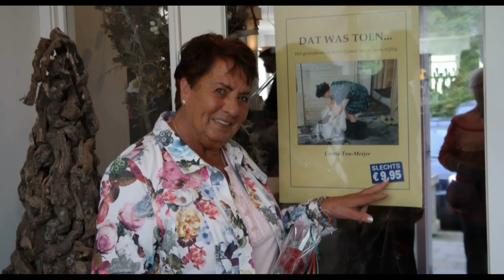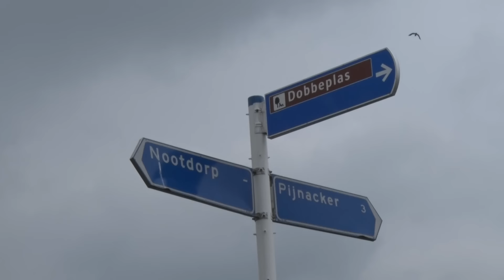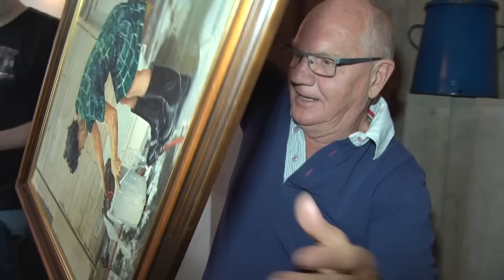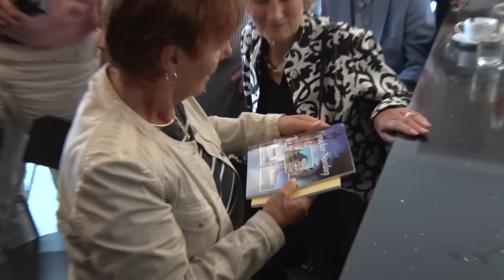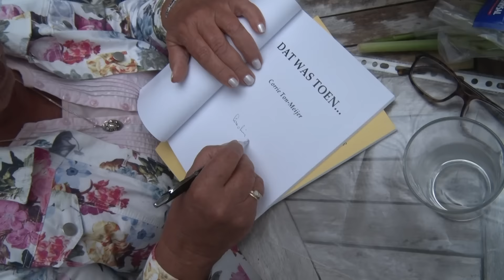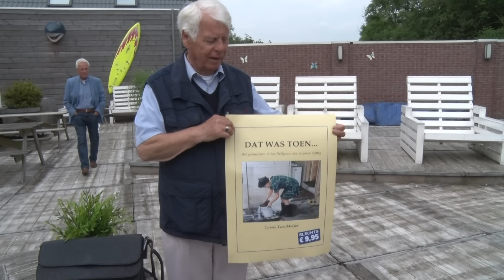Presentatie boek "Dat was Toen" Auteur Corrie Ton -Meijer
Op een maandagmorgen met je lepel en kom of pannetje over de weg een hels kabaal maken richting Pijnacker centrum om brood en erwtensoep te halen, een van de vele beschrijvingen van Corrie Ton-Meijer in het boek “Dat was toen”.

In een overvolle zaal bij restaurant Buytenhout werd het boek van de 81 jarige gepresenteerd in het bijzijn van familieleden, belangstellende en de makers van het boek wat mede mogelijk gemaakt is door Cultuur Support Pijnacker-Nootdorp.

Het boek gaat over een groot gezin wat opgroeit in Delfgauw waar in de jaren 50 weinig luxe was en iedereen ze steentje bij moest dragen om het gezin draaiende te houden.

Het is te koop bij Het Moortje, Van Atten en Bruna in Pijnacker en Jotronics in Delfgauw voor slechts 9,95 euro.

Camerawerk: jan Zegwaard en Wim Meijer